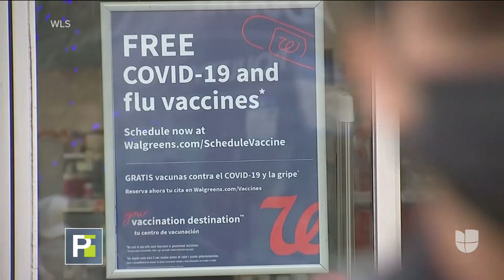Pruebas caseras gratuitas: entre la lista de medidas de Biden frente a nueva variante de coronavirus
El énfasis de la estrategia es impulsar más la vacunación, los refuerzos, así como mayores medidas de seguridad sanitaria para viajeros. Los anuncios del presidente llegan luego de que se detectaran los dos primeros casos de ómicron en Estados Unidos, uno en California y el otro en Minnesota.